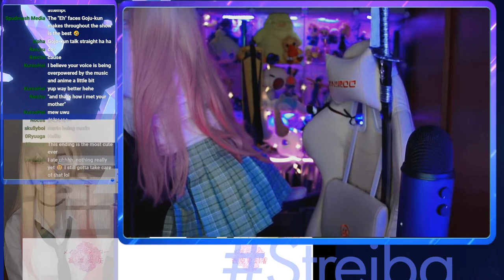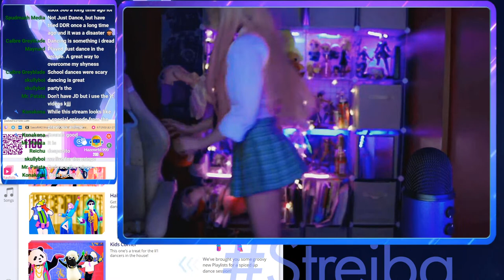#1 喜多川海夢/ Marin Kitagawa cosplay ・Watch Bisque Doll together! その着せ替え人形は恋をする (LIVE from Tokyo)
Cosplay Marin and watch Bisque Doll together! ・Playing Just Dance